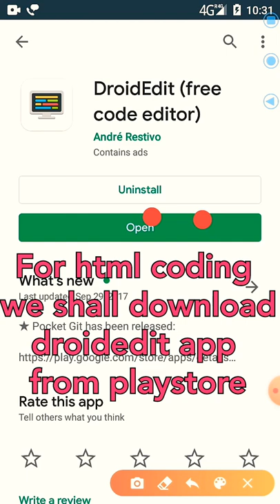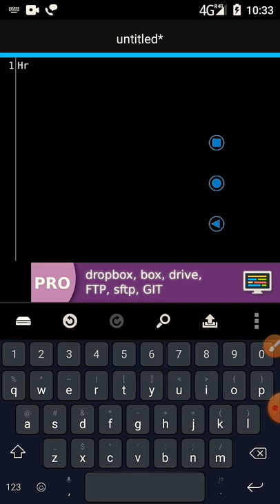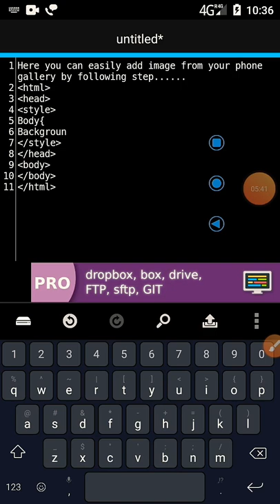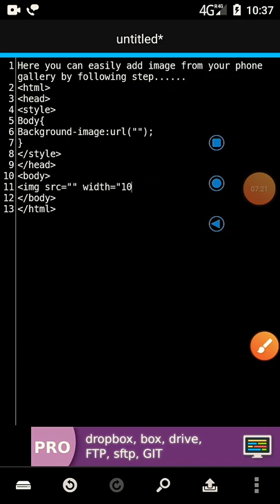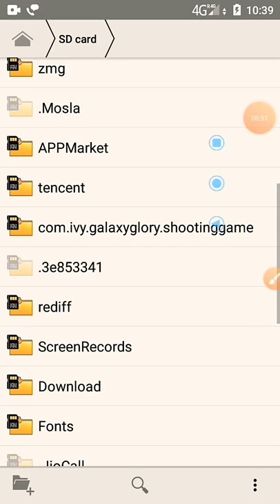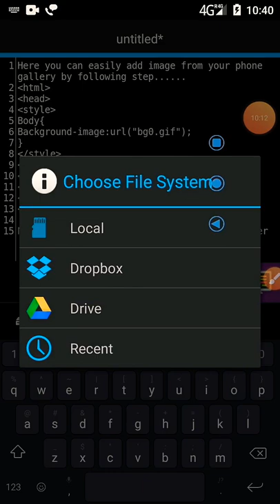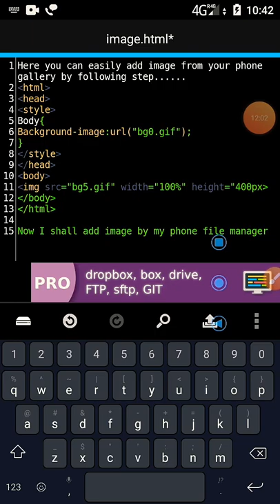Add all type of IMAGE in HTML MOBILE at Droid editor BACKGROUND IMAGE in HTML web page by trivedi4u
At first,  For adding a image by your phone gallery in HTML web page you will have to download droideditor from play store. You can download its free version from the below website
It has a "pro" version which cost is 145$ but is not special it removes only ads strip which shows at bottom of its free version app.
If you want to get its pro version droideditor app , you will have to just comment me "pro" I shall provide it to you free.
This app supports all browser of your mobile phone like chrome, firefox, opera etc.
For showing image of your phone gallery in your browser , you will have to save HTML coding of this app in the same folder in which you have saved IMAGE of you phone gallery and will have to mantion that image name in HTML coding page.
Hi ,☺️  everyone this is THE TECHNICAL TRIVEDI channel where you can get excellent video easily . It is usefull and important to your daily life .
I therefore  , have provided my active social media links . I have prepared special and helpfull great knowledge for you  .

If you have any query , you can comment me I will try my best to reply that .